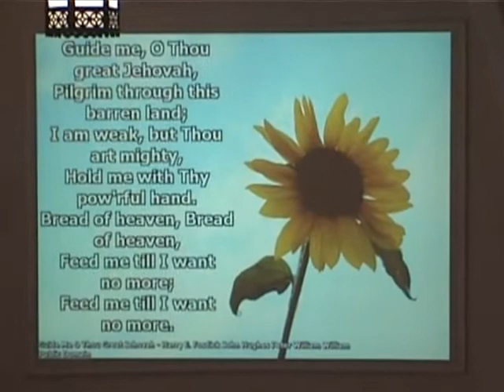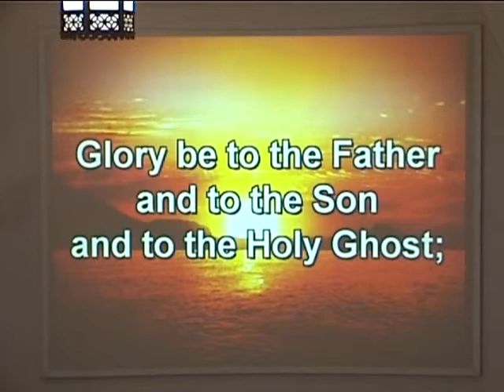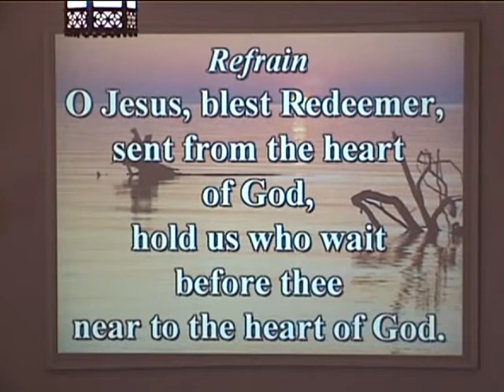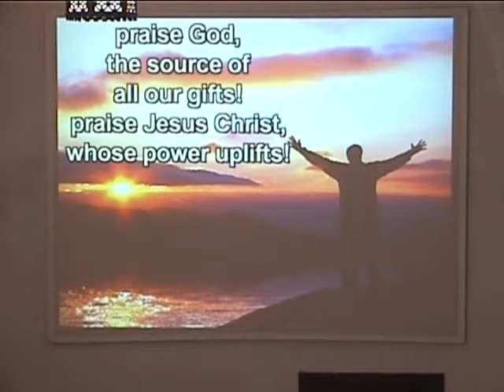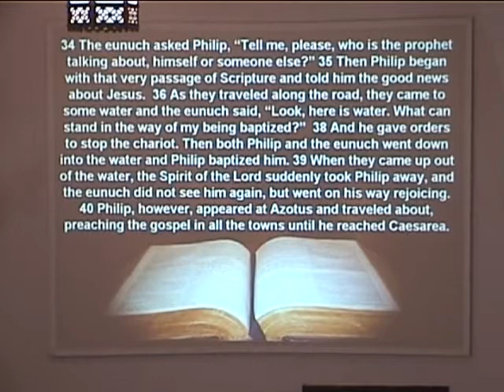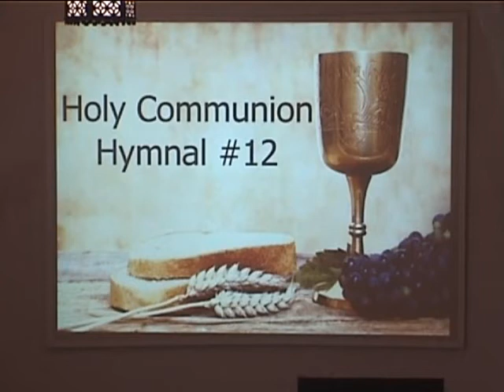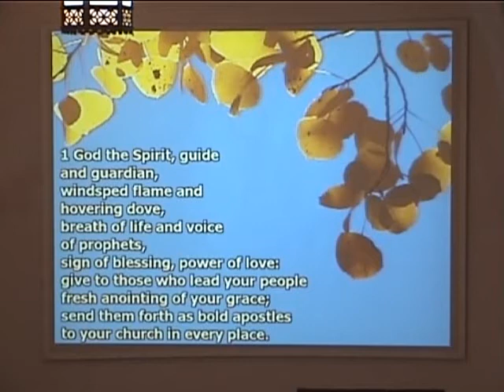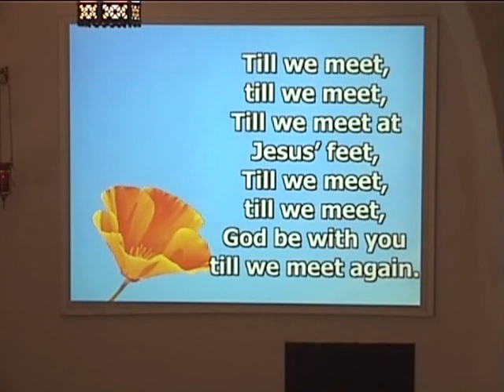August 5th, 2018 Worship Service. Groveport UMC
Today's message is ---"The Catch Part 5: Chariot" --by Rev Jonathan Mann

Rev. Jonathan Mann